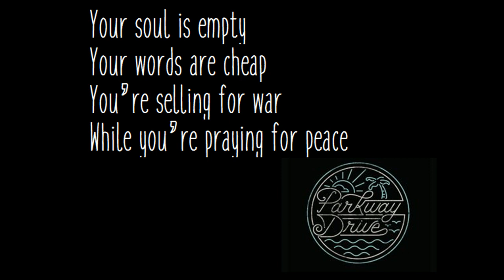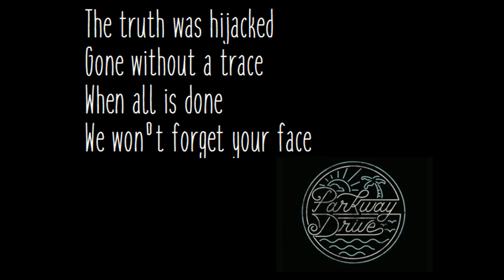Parkway Drive - Devil's Calling ( Lyrics Video)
New Single Parkway Drive - Devil's Calling From Album IRE (2016)